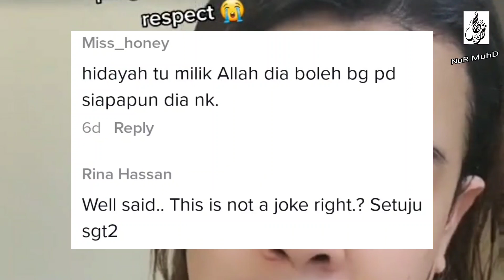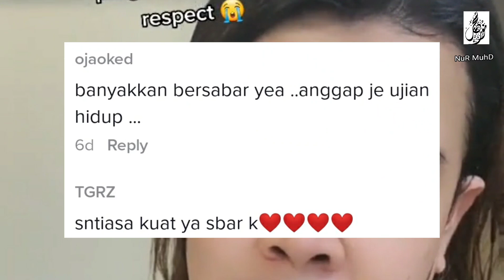LELAKI LEMBUT DIKECAM MASUK SURAU, PEMUDA PESAN JANGAN CEPAT NILAI ORANG